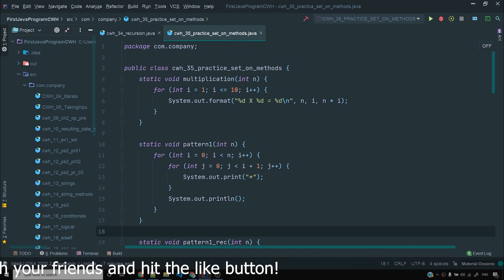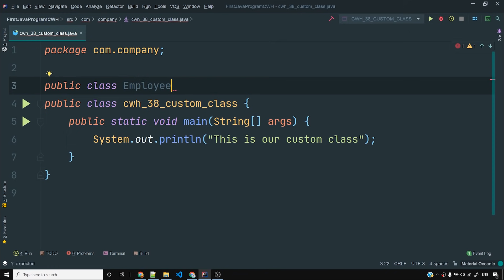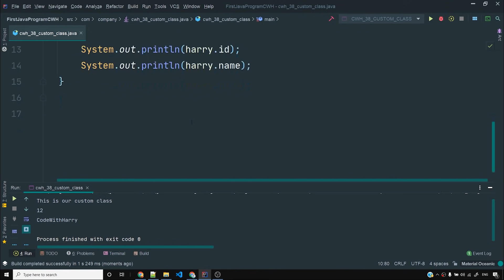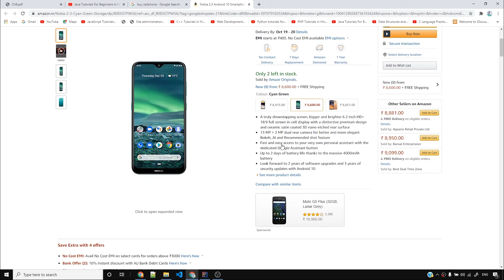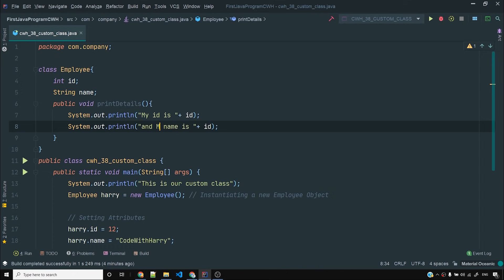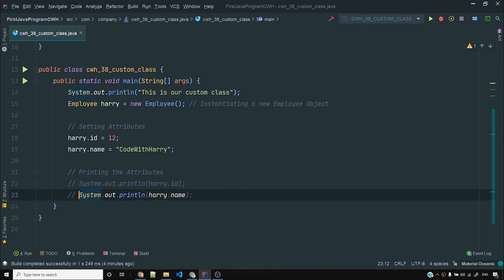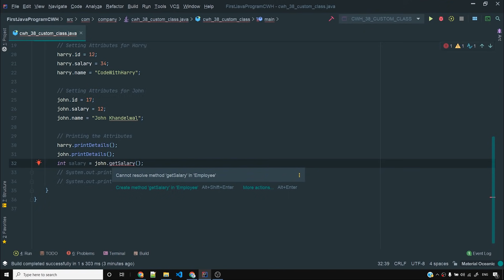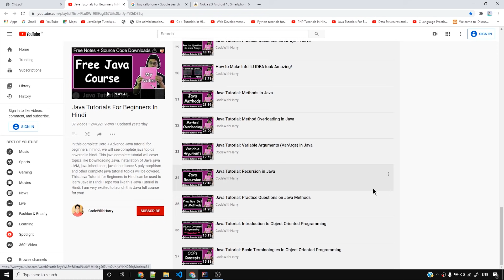Java Tutorial: Creating Our Own Java Class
Java Tutorial: Creating a Custom Java Class - In this video, we will create our own java class with some methods. We will see how objects are created using a class in the main method using examples of two objects.